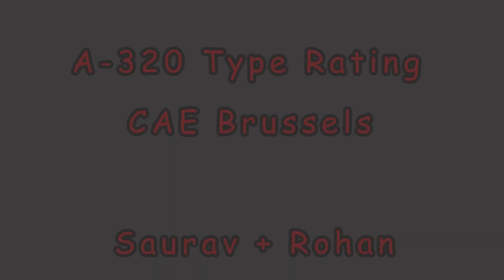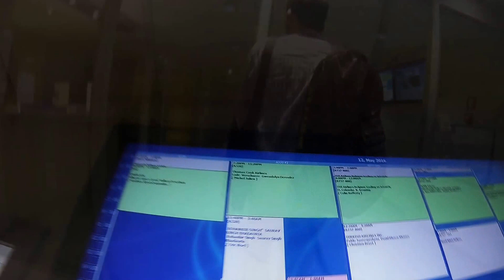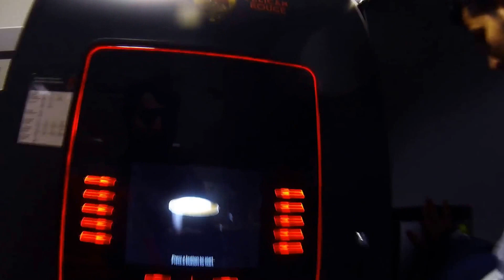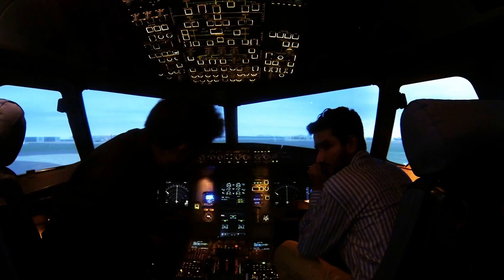A-320 Type Rating CAE Brussels GoPro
Night sim sessions at CAE Brussels,